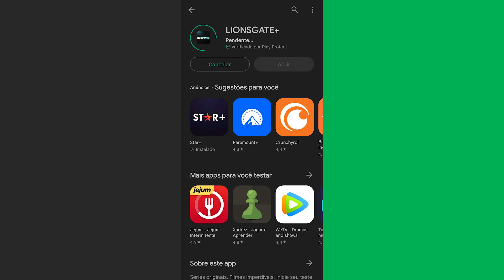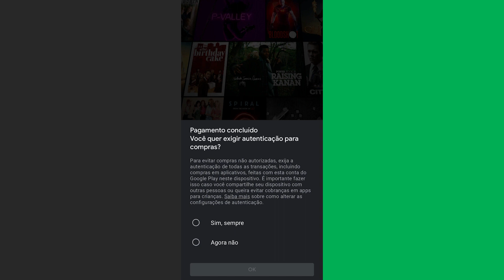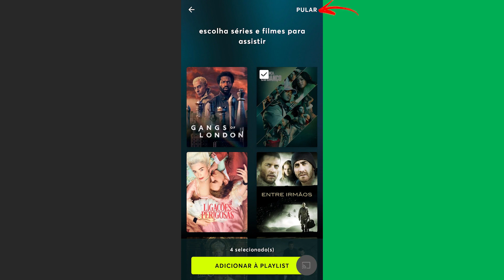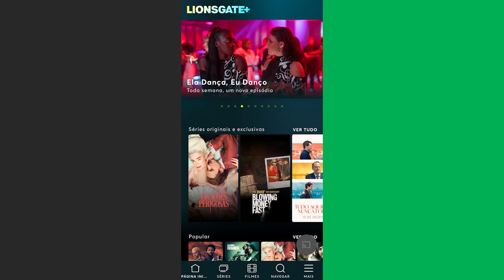Como ASSINAR o LIONSGATE+ pelo CELULAR!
Quer assinar o lionsgate+ pelo celular? mais não sabe quais são os procedimentos ou os valores dos planos que o lionsgate+ oferece, então neste vídeo eu vou explicar o passo a passo completo de como fazer a assinatura do lionsgate+.

Mas caso ainda tenha dificuldade pode deixar um comentário que vou tentar te ajudar.